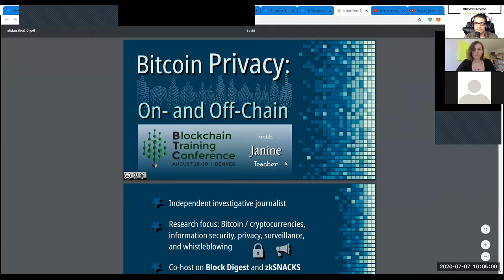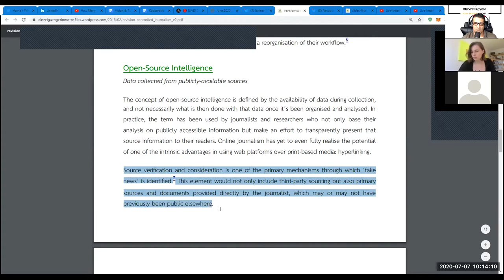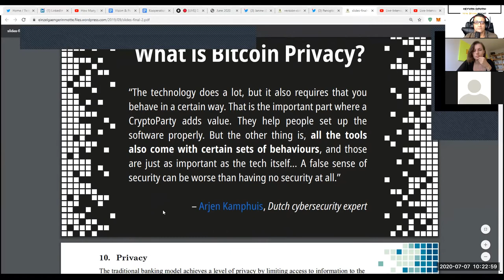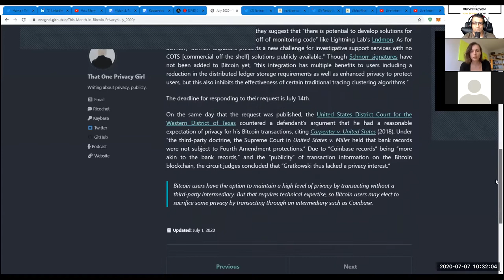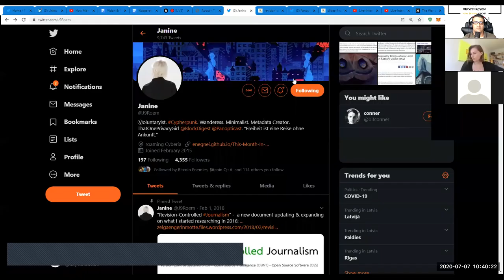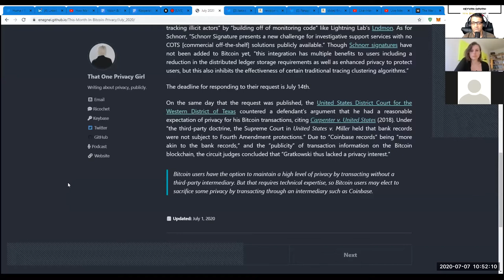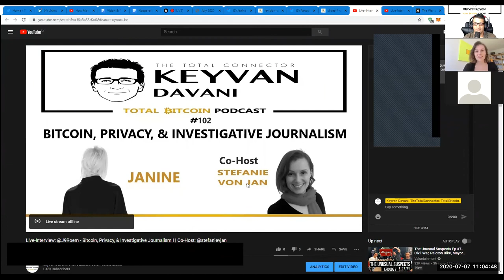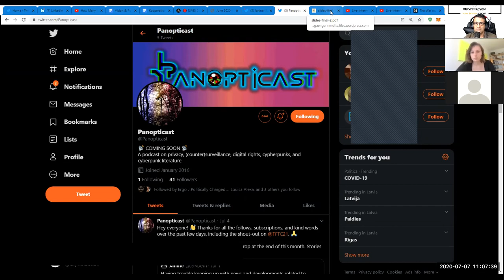TotalBitcoin #102: Janine @J9Roem - Bitcoin, Privacy, & Investigative Journalism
Janine @J9Roem, investigative journalist & "ThatOnePrivacyGirl", joins me & my Co-Host, Stefanie von Jan, in this special educational episode to talk about:
 Wikileaks could only survive with Bitcoin because all bank accounts were shut down
    Importance of source verification: use primary sources for high quality content - this way fake news can be easily tested
    Why privacy matters
        Privacy for informational self-determination: power to reveal oneself selectively to the world
        Cryptography as essential and powerful tool to provide privacy
        Use case on how innocent people were targeted through stalking where the stalker had access to location data through mobile provider
    Why mass surveillance?
        Mass surveillance does not prevent the spread of the virus or terrorism
        Not effected for anti money laundering
        But effective for surveilling the people where terror prevention and AML serves as cover story
    Data collection for marketing purposes
        Data used for marketing purposes and individual ad targeting
        Ad blocker is a protest against surveillance, both against marketing and law enforcement
    Data used by governments
        Governements collaborate in spying on its citizens: Law prohibits surveillance by the home government which is why governments agree with foreign governments for them to spy on their citizens and subsequently exchange information
        Governments collaborate with data collection services usually indirectly to get around 4th amendment protection
        Cases Carpenter vs US and US vs Miller
        Later one: bank records do not have 4th amendment protection (=no privacy): Coinbase records are considered bank records and thus preserve no privacy
        As soon as data is revealed to third party, then there is no 4th amendment protection: third parties are security and privacy holes
    Recommendation
        Check a service provider’s partnerships before engaging
        Buy Bitcoin with cash to maximize privacy
        Run your own full node and improve your full node privacy
Links of Janine:
twitter: @J9Roem / @blockdigest / @panopticast

etc.

Thank you for listening, watching, and your support!

Keyvan Davani
Show-Host of TheTotalConnector & TotalBitcoin.